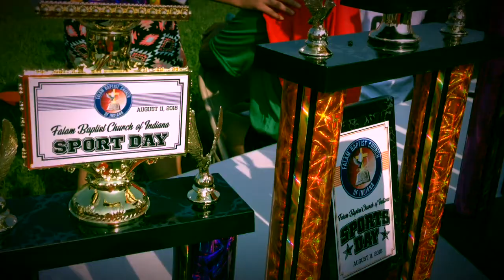2018 FBCI Sport Day 📹